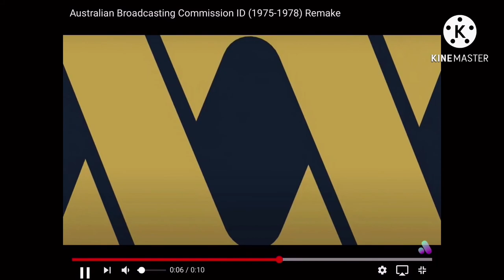New Outro For Tr3x (UNFINISHED)